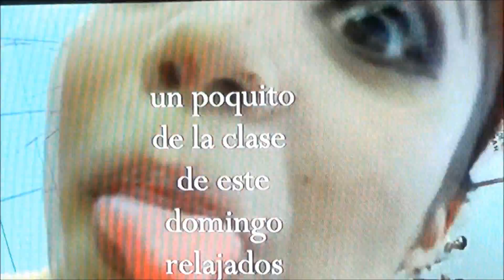100 ultimo video de el 2014 abril mayo junio 2 parte de el recuento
aqui les dejamos nuestro ultimo video de este 2014 gracias a toda la gente que vio nnuestros videos proximo trataremos de mejorar gracias por todo